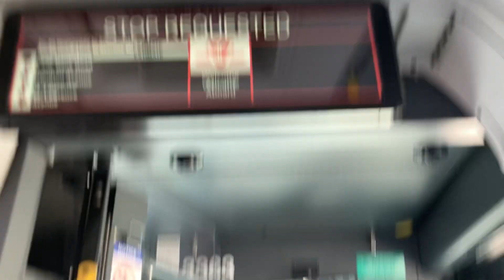TTC 80 Queensway Nova LFS Short Bus Ride #3363 (2018) 8/29/2022 Commentary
Film Date:
8/29/2022
10:32 AM

IN THIS SHORT VIDEO WE BOARD THE 80 QUEENSWAY NOVA LFS BUS AND RIDE IT BRIEFLY WESTBOUND TO JUST BEFORE ISLINGTON AVE